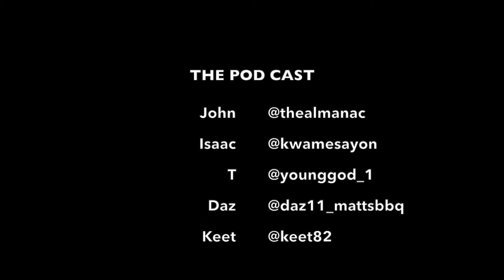E080 WILLEM O | DIVOCK ORIGI'S AGENT STOPS BY TO TALK ALL THINGS FOOTBALL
In this special episode we are joined by agent Willem O who breaks down his journey to becoming an agent, how data is used in the game, agents signing players younger and younger, and what the future holds for his industry...

⬇️ ⬇️  Also discussed by the lads this week:  ⬇️ ⬇️

00:00 - Intro
02:15 - Willem's journey to pro football
07:03 - Leaving the pro game to become and Agent
09:00 - Who Willlem played with that you might know
14:55 - Having supportive parents
21:09 - What age are agents signing players
22:45 - How is data used?
24:40 - too Much data?
27:50 - Free transfers changing
35:30 - Long contracts the norm?
40:00 - African players making it to European leagues
43:45 - Expansion of the Womens game
46:00 - Number of games being played
55:10 - Advising players on new positions
58:35 - The effects of Super Agents
1:02:00 - Supporting players mentally
1:10:03  - Players to look out for
1:11:55 - Do agents get a break?
1:14:00 - Outro

The Centre Circle brings you a weekly fan perspective of the footballing world, offering varying and sometimes controversial opinions. We cover all that is happening in the sport of football, from the results & fixtures to the highs & lows of the beautiful game.